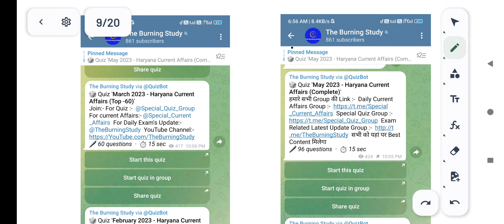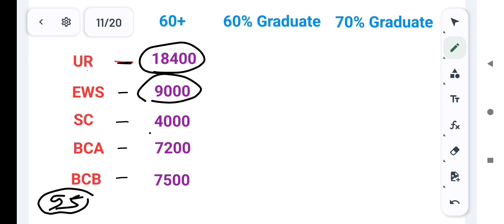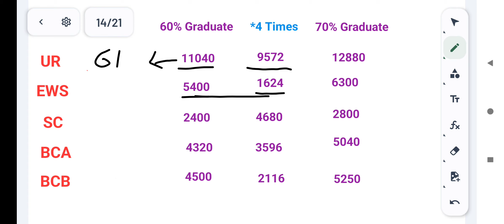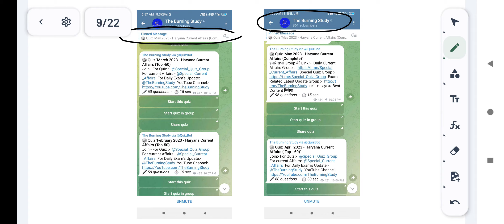Group -56 Expected Cutoff For Haryana CET Mains (*4 times) सबसे Best Analysis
hssc cet group d form apply Link

hssc cet group d exam

hssc cet group d apply

hssc cet group d new Vacancy